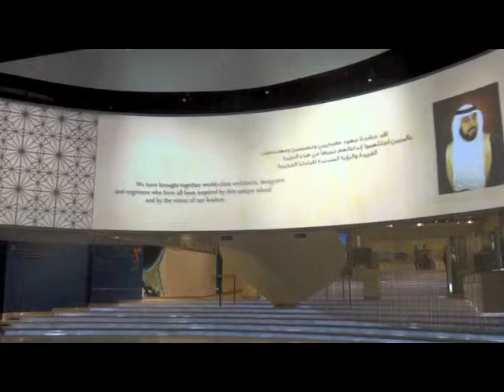Saadiyat Island Vision